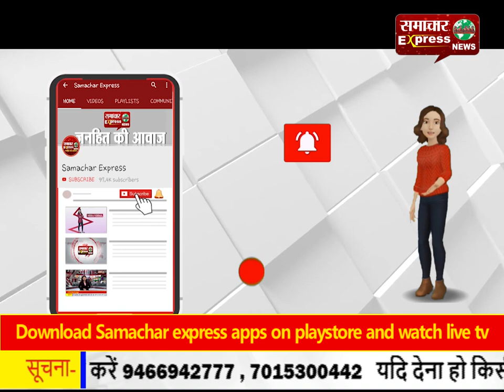यूपी पुलिस के कुनवे में हुआ विस्तार, 294 जवानों की हुई पसिंगआउट परेड